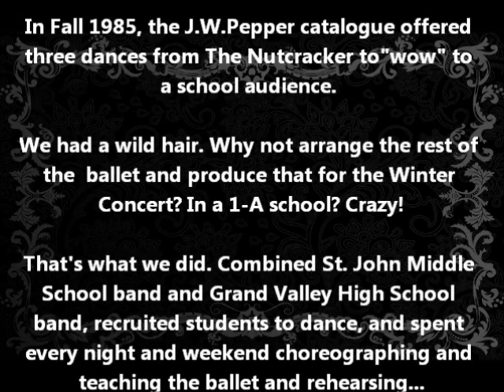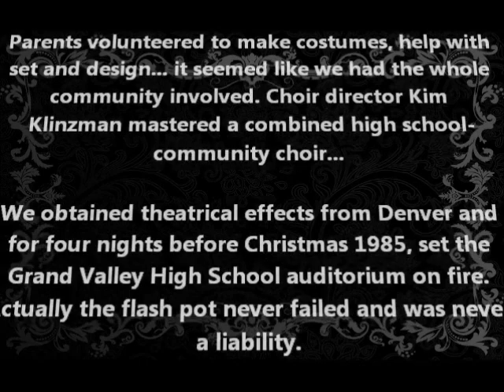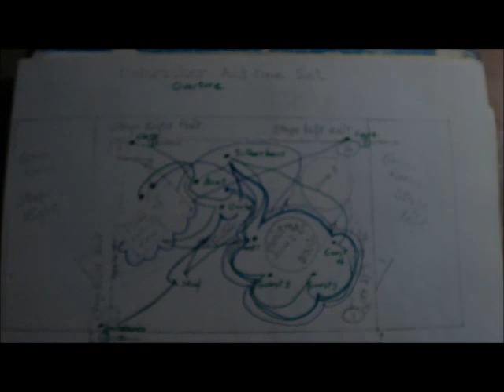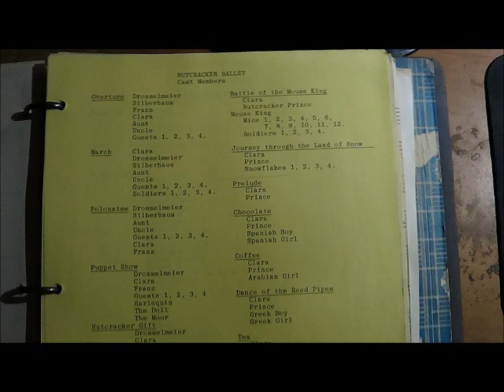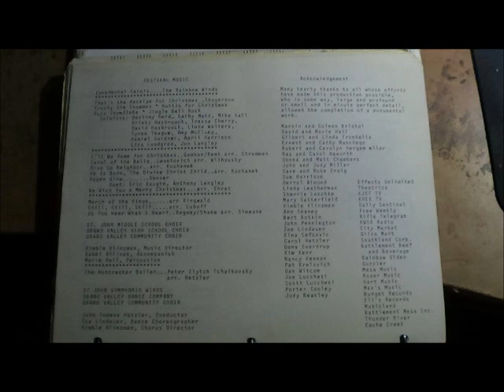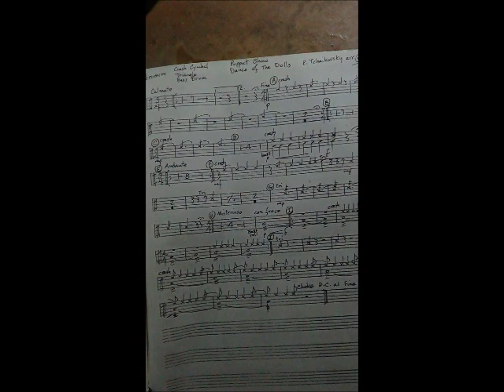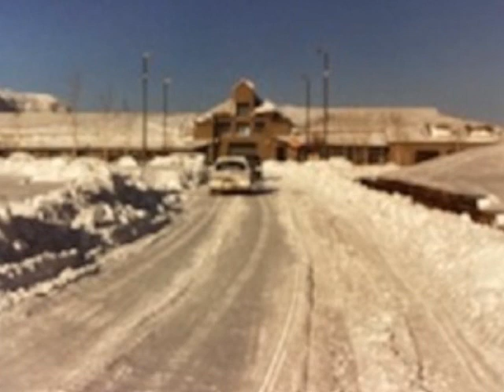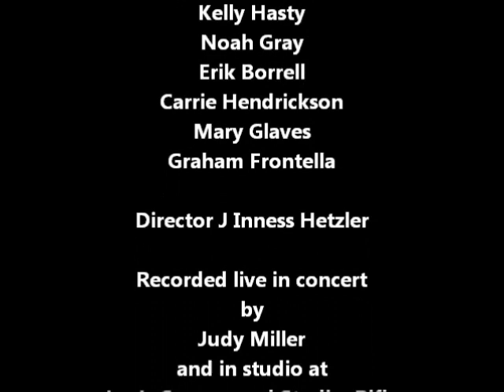Grand Valley High School Reflection- the beginning of an exemplary music program.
We thought outside the box, what ever that is. Can a 1A high school with an enrollment of about seventy students produce something like The Nutcracker Ballet? Field a perennial, award winning concert choir and jazz band, competative with 3A, 4A and 5A schools? In 1985 this happened in Parachute, Colorado.